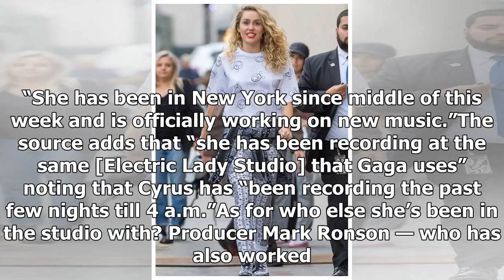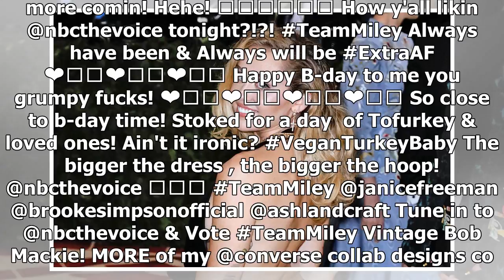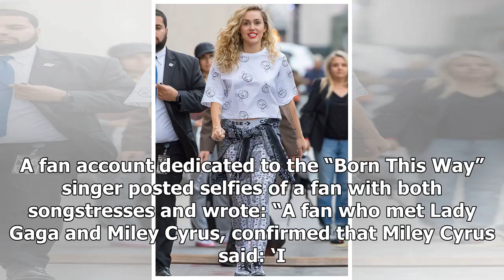Are Miley Cyrus and Lady Gaga secretly recording together?